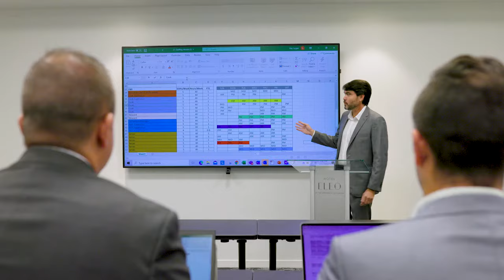Hotel Eleo at the University of Florida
Hotel ELEO at the University of Florida, a 173-room upscale boutique hotel, is located in Gainesville, Florida. The hotel is home to Covey Kitchen + Cocktails, offers flexible meeting and event space, features top-of-the-line equipment in the fitness studio, and is located on the University of Florida campus.

Video by Maven Photo + Film